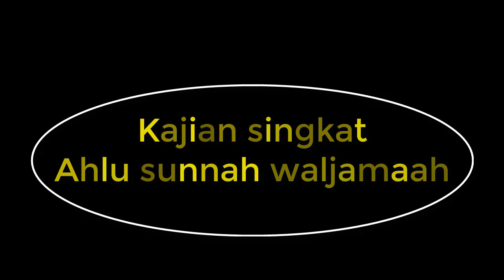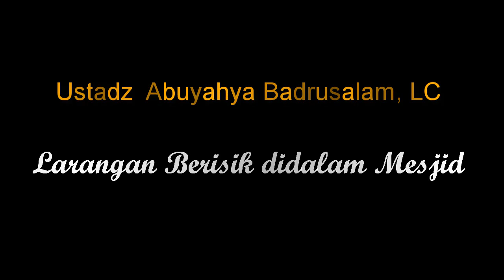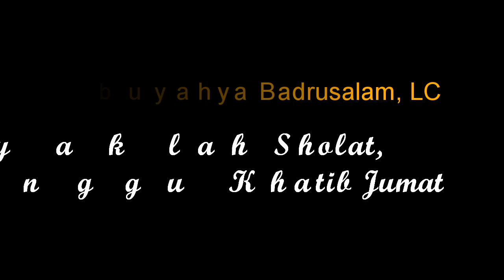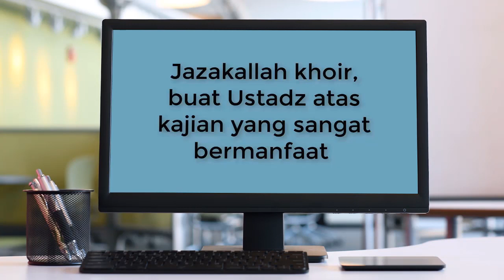NO.54 APAKAH BATAS MINIMAL UNTUK SHOLAT JUMAT 40 ORANG ?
Banyak beredar kabar di Masyarakat bahwa kalau mau mendirikan Sholat Jumat minimal jamaah harus ada 40 orang, Apakah ini benar ada dalilnya ?  bagaimana bila disuatu kampung yang kebetulan Masyarakat Muslimnya minoritas dan berjumlah kurang dari 40 orang ? untuk itu  APAKAH BATAS MINIMAL UNTUK SHOLAT JUMAT 40 ORANG Insya ALLAH akan dijelaskan oleh ustadz badrusalam, Lc